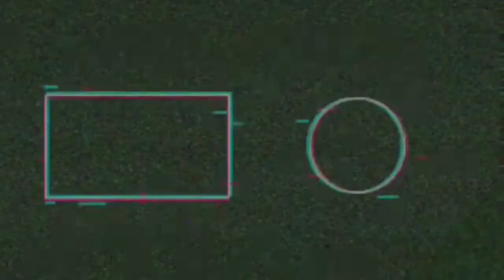Bubble & Dolls (18+) Gameplay | New Moba Game PVP 3V3 [ iOS & Android ] Episode 10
3v3 player battle! Control unique dolls and aim for the top of the player!

乙女たちが頭脳と肉体を駆使して鎬を削る新時代のスポーツ競技「スプラッシュドール」
この競技のプレイヤーは「ドールズ」と呼ばれ、ドールズたちは栄光を夢見て日夜研鑽を続けていた。

ある日、スプラッシュドールのコーチとして名をはせるあなたは、
新進気鋭のチーム「スタードールズ」のコーチに赴任します。

少女たちの夢を叶えられるかはあなたの腕次第。
少女達と交流を深めて、あなた好みの優秀な選手になれるように導きましょう！

❤️ Download